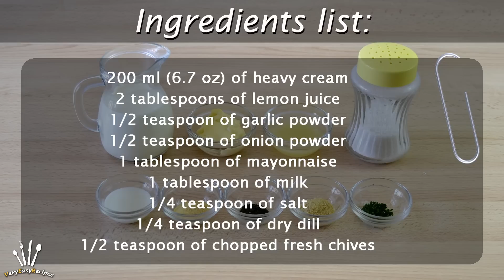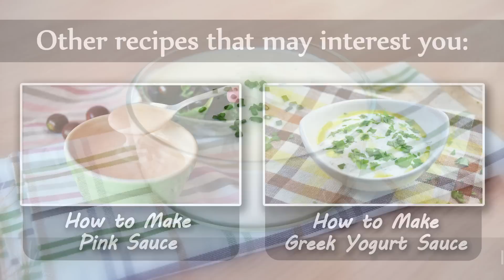How to Make Ranch Dressing - Easy Homemade Ranch Dressing Recipe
Learn how to make homemade ranch dressing. This creamy ranch dressing is very simple to prepare, and tastes great on salads and many other dishes. It's also great as a dipping sauce.

▼ INGREDIENTS LIST:

- 200 ml (6.7 oz) of heavy cream
- 2 tablespoons of lemon juice
- 1/2 teaspoon of garlic powder
- 1/2 teaspoon of onion powder
- 1 tablespoon of mayonnaise
- 1 tablespoon of milk
- 1/4 teaspoon of salt
- 1/4 teaspoon of dry dill
- 1/2 teaspoon of chopped fresh chives